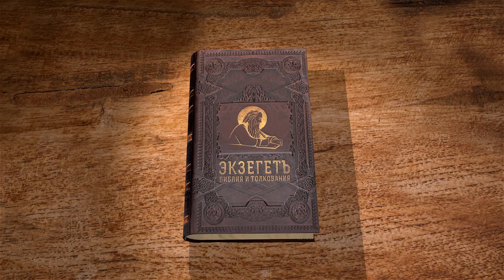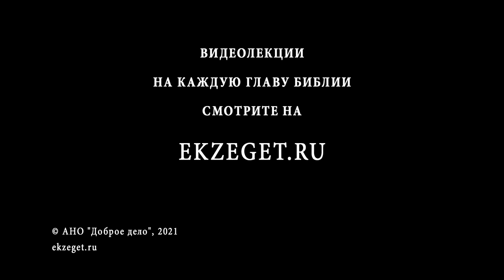Книга пророка Исайи. Глава 32. Игумен Арсений (Соколов)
Иерусалиме воцарится праведный царь и вследствие этого восторжествует правда и честность в обществе.
Наказание, ожидающее иерусалимских женщин, и будущее прославление народа иудейского.